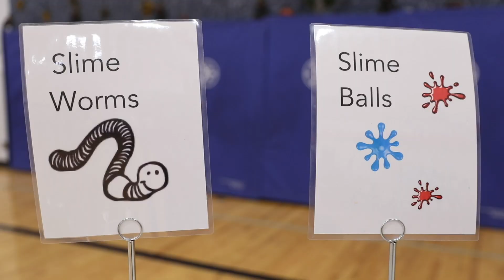Whitman Science Night at Berney Elementary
A look inside the annual Science Night at Berney Elementary School on Oct. 18, 2018 hosted by Whitman College's Science Outreach Department. Science Night is an opportunity for Whitman students to connect with families in the community and teach them a little bit about science through fun activities.